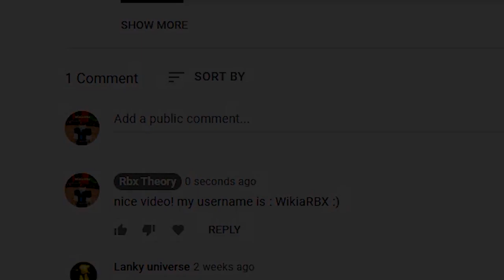omg??! Arsenal secret code found and free bucks! :D (Roblox Arsenal Codes) ARSENAL CODES!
ALL 7 NEW *SECRET* SKIN CODES in ARSENAL CODES! (Roblox Arsenal Codes) ARSENAL CODES!